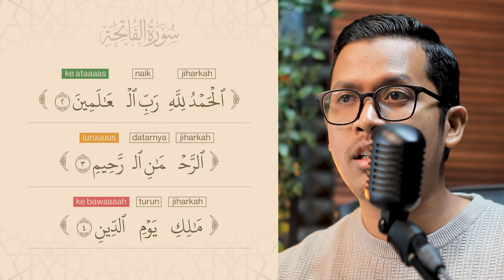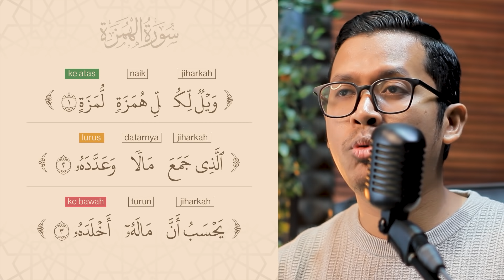Ep.1 : TANGGA NADA IRAMA JIHARKAH | Bilal Attaki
PROGRAM 7 HARI BELAJAR JIHARKAH

NB : TIDAK DIPERKENANKAN ME-REUPLOAD KONTEN ATAU MATERI KAMI UNTUK KEPENTINGAN KOMERSIL DAN MONETISASI